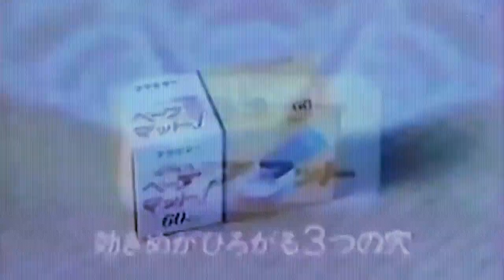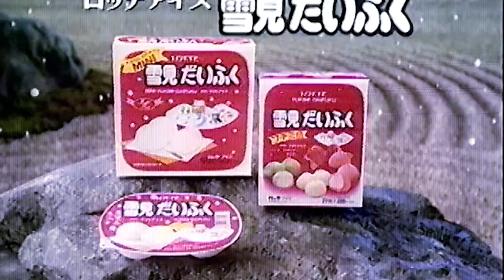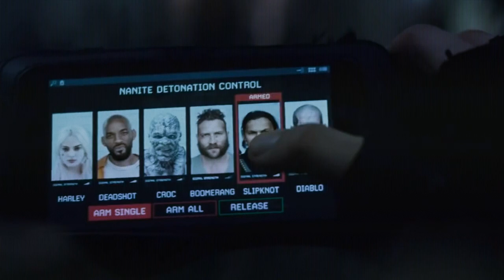Stone By Day: The History of Gargoyles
Few cartoons were as special as Disney's Gargoyles, but what was it that made it so special? Join me as I go through one of Disney's most interesting gambles!